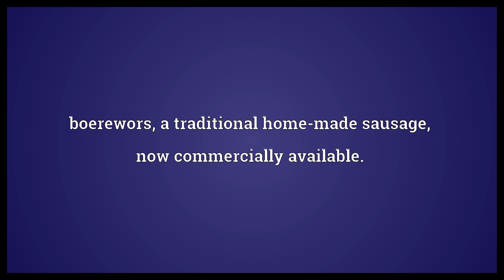Wors Meaning | Wordogram